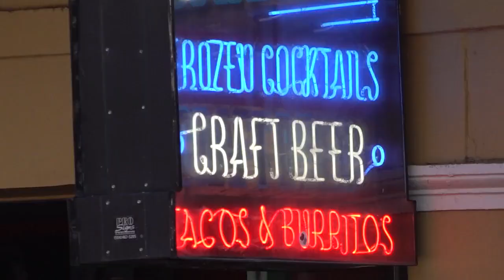Baton Rouge teen dead on Canal Street, 5 shot on Bourbon Street during violent night in New Orleans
An argument turned violent in New Orleans' French Quarter over the weekend when detectives say an unknown gunman opened fire on a crowd of people, sending multiple victims to the hospital.

According to the New Orleans Police Department, the shooting happened around 1:45 a.m. Sunday (Nov. 27) in the 200 block of Bourbon Street. The location is only blocks away from where detectives say a Baton Rouge teenager gunned down another teen from Baton Rouge on Canal Street.